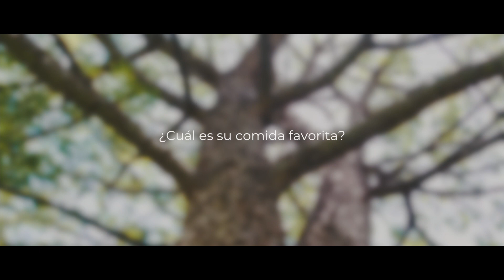LAURA + CÉSAR (DASHBOARD CONFESSIONAL)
Sesión Dashboard Confessional grabada en el parque Bicentenario, CDMX 2019.